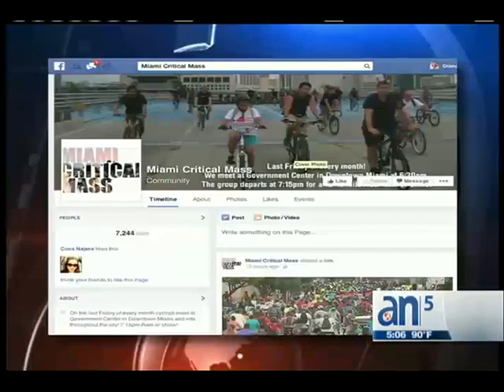Polémica por el Critical Mass - América TeVé